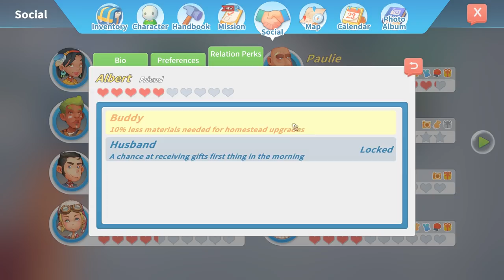Upgraded Assembly Table + Land Expansion! - My Time at Portia (Alpha 7.0) – Part 196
Welcome back to My Time at Portia! In this episode we finally get enough money to upgrade the assembly table and expand the workshop for the final time!